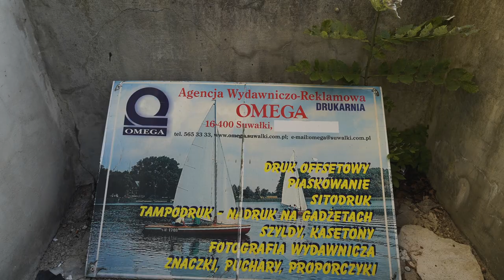Żurkowski - Zapach Pól (Official Video)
Utwór ten napisałem podczas pewnych wakacji w moich rodzinnych Suwałkach. Mam
wielki sentyment do Suwalszczyzny więc postanowiłem powłóczyć się po starych okolicach w których niejednokrotnie bywałem za młodu by uwiecznić je w teledysku.

Muzyka: Patryk Król, Łukasz Żurkowski
Tekst: Łukasz Żurkowski
Miks: Paweł Cieślak, Patryk Król, Łukasz Żurkowski
Mastering: Paweł Cieślak - Hasselhoff Studio